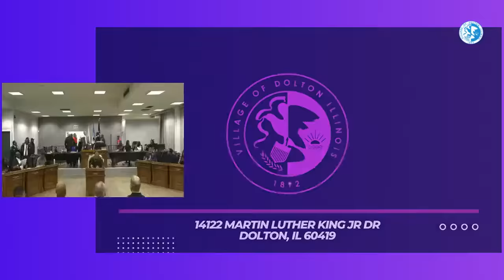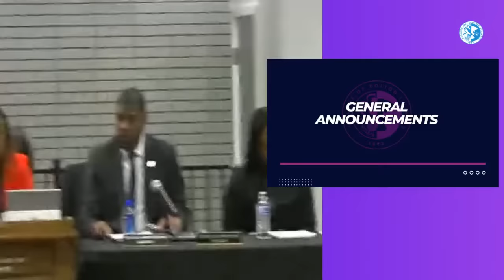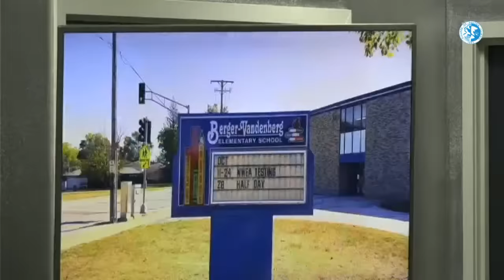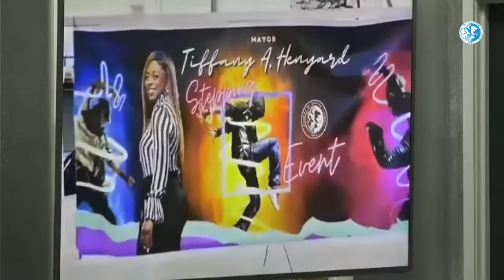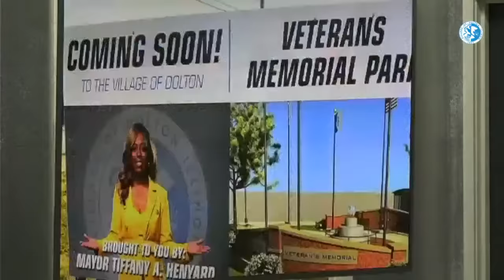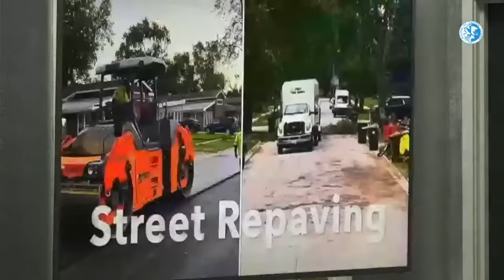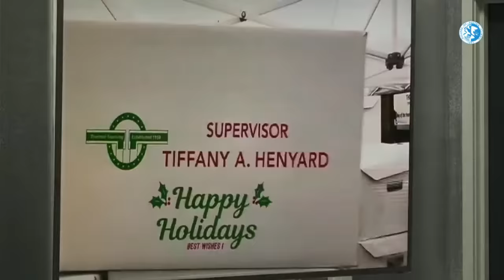Regular Board Meeting 01.02.2024